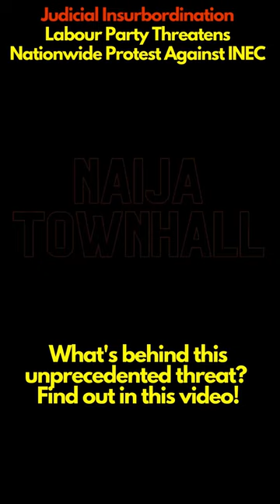Breaking News: Judicial Insubordination - Labour Party Threatens Nationwide Protest Against INEC!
What's behind this unprecedented threat? Find out in this video!"

And remember to watch until the end to see the shocking twist in this story!